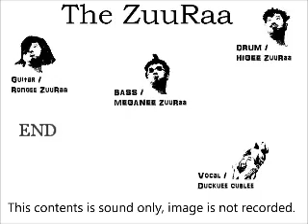The ZuuRaa : Roll Over Beethoven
★★★This contents is sound only, the image is not recorded. ★★★

The ZuuRaa was a Rock band.
Member changed(Vocal) and the band name was changed
from The ZuuRaa to The ZuuRaaz.

This is Chuck Berry's cover tune.(Old Rock standard.)

The ZuuRaa Member's Introduction.
Vo : Duckuee Cublee
Bass : MEGANEE-ZuuRaa
Guitar : RONGEE-ZuuRaa
Drum : HIGEE-ZuuRaa